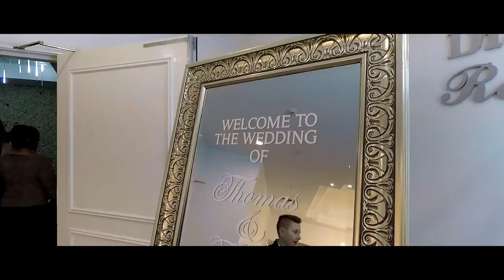GoPro filmed Wedding | Wedding of Thomas and Tammy Shakir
My close friend Thomas married the woman of his dreams (Tammy) on the 6th October 2018. I would just like to thank them both for letting me have some fun filming parts of there wedding to put together this short film. It was an amazing day/night.

Hope the YouTube community enjoy this short and sweet film :)

This industry is a continual learning experience which I am always willing to learn.

This video was filmed entirely on the GoPro Hero 5 using a Feiyu G5 handheld gimbal, along with my handy iPhone 6.

Sorry in advance for some of the low light footage containing some noise. Limitations of using a GoPro and iPhone in low light.